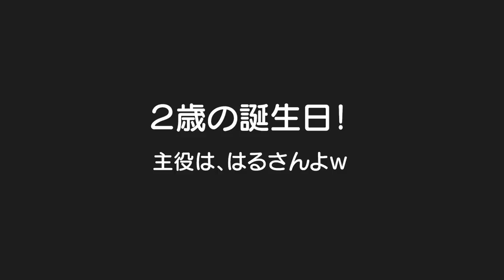【祝２歳】ケーキの味に不満！？お誕生日プレゼントは何やろね？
双子の2歳誕生日
【祝2歳】男女双子誕生日！プレゼントはＤＸトミカタワー・アンパンマンことば図鑑！ケーキは気に入ってくれるかな？Mix twins 2-year-old birthday

二卵性男女双子生後4歳10ヶ月＆2歳0ヶ月　素敵な１年になりますように！発語が少ないけど大きな怪我・病気なく成長してくれてる事にすごく感謝！ありがとうはる君✨そしてごう君ふわちゃんもありがとうね✨